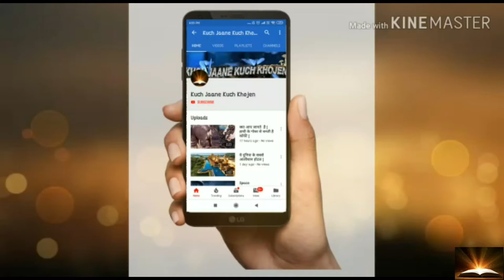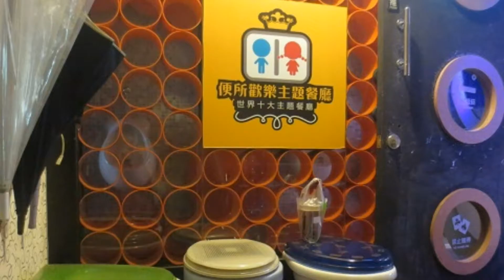दुनिया के सबसे अजीब रेस्टोरेंट_The World's Weirdest Restaurant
Top 10 Beautiful Airport In The World 2020 In Hindi | दुनिया के 10 सबसे सुंदर हवाई अड्डे

Bikes In India | Top 10 Bike In India [Best bike Hindi] 10 Best Bikes in India(2020)

दुनिया के 5 सबसे अजीब और खतरनाक स्विमिंग पूल_Most Dangerous and Strange Swimming Pools In The World

दुनिया के 10 सबसे सुंदर और साफ देश Top 10 Most Beautiful And Cleanest Countries In The World.

अपनी दादी को बचाने के लिए सांड से भिड़ा युवक [viral video]

भारत के 10 सबसे ठंडे स्थान | Top 10 Coldest Places In India | Coldest Place To Visite

दुनिया के 5 सबसे रहस्यमय राक्षस | Top 5 most mysterious monsters in the world | Mythical Animals